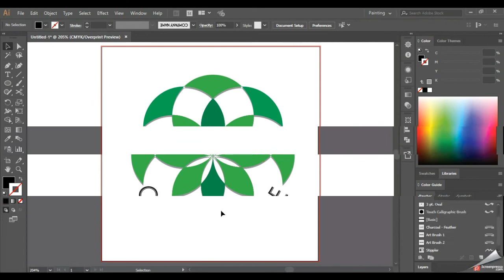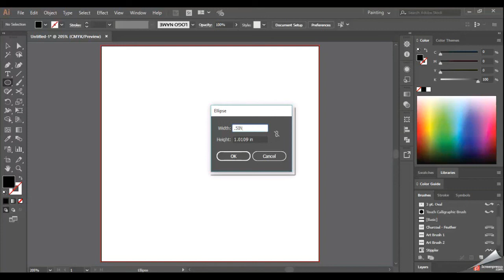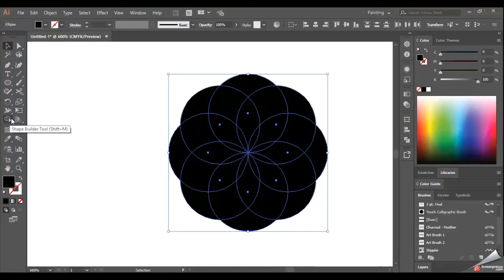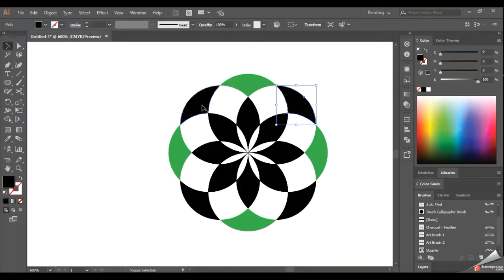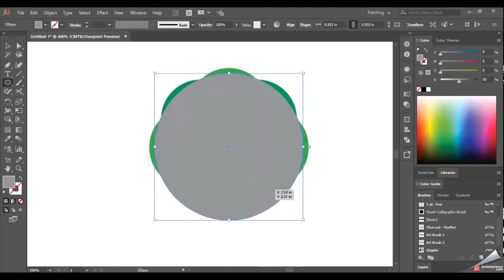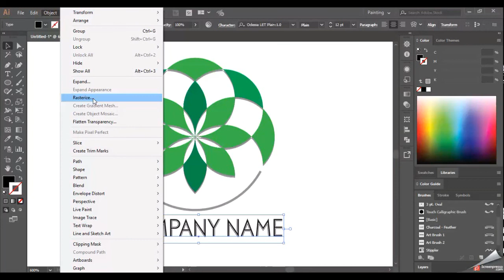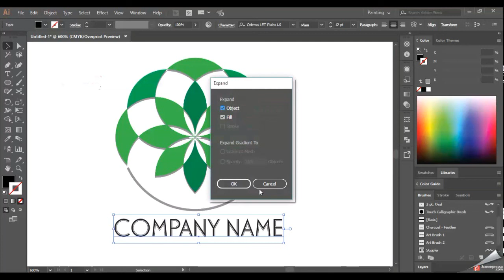logo Design tutorial In Adobe Illustrator CC 2017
Hi! Learn easy how to make a logo for a Company & in this tutorial you  will learn how to make a realistic Logo.